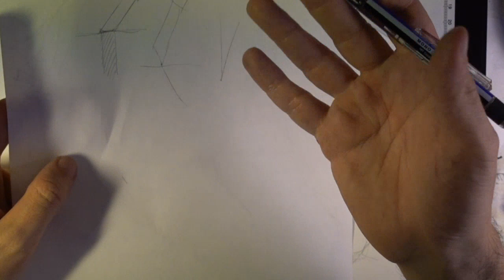Slaine Horned God - Live illustration session, part 2/3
Gouache, watercolour, graphite and markers study.